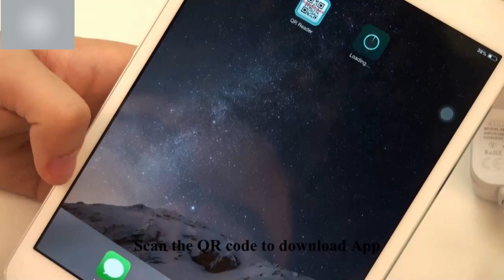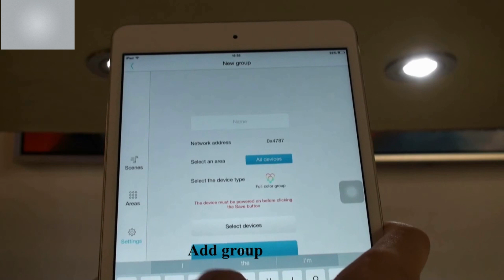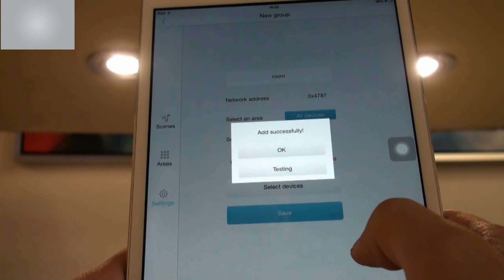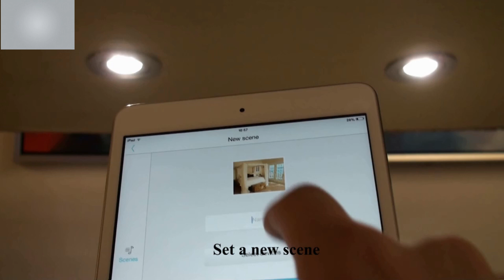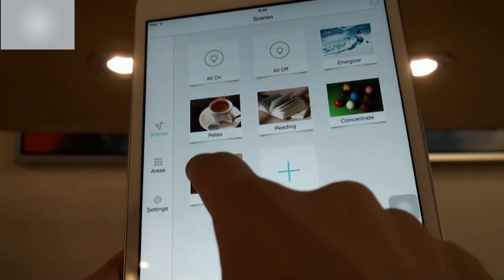ipad tunable white